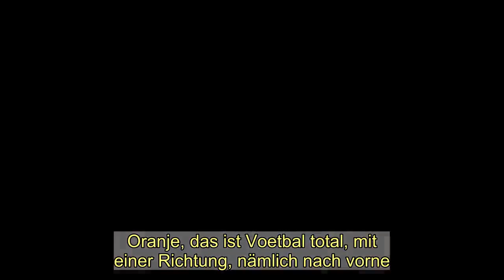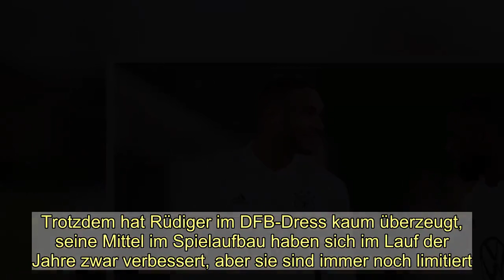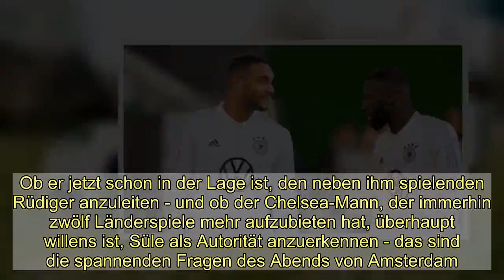Deutschland sucht seine Abwehr vor Länderspiel gegen Niederlande